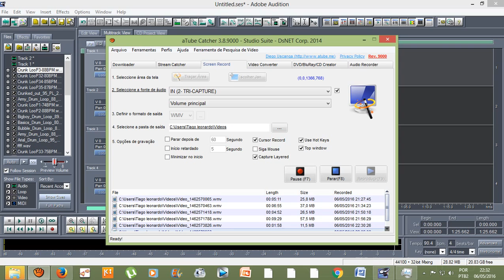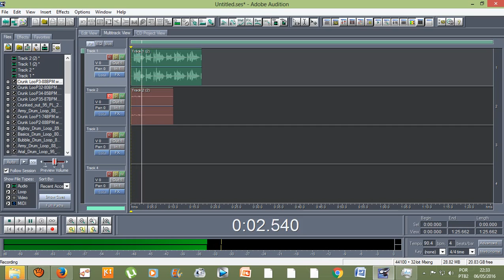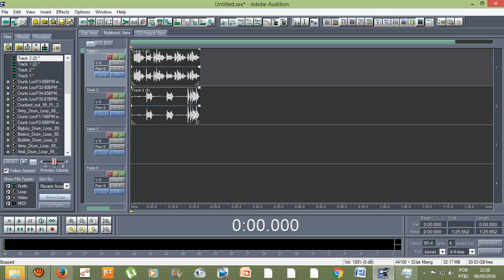Tutorial - Adobe Audition 1.5 - Botão de Mudo (Mute)